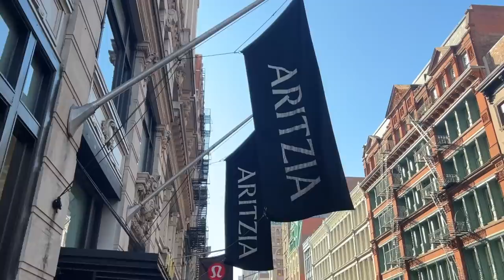DAY IN MY LIFE! (Pleasing pop up, shopping, hauls + more!) | bookmas day 7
i made an amazon wishlist!! :